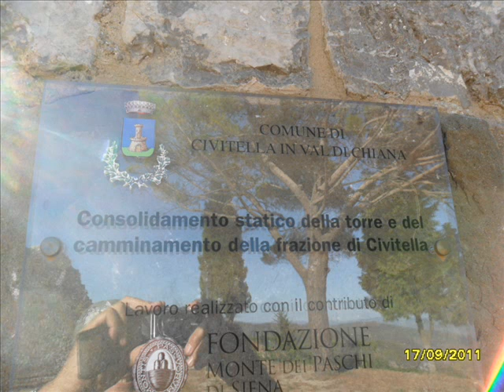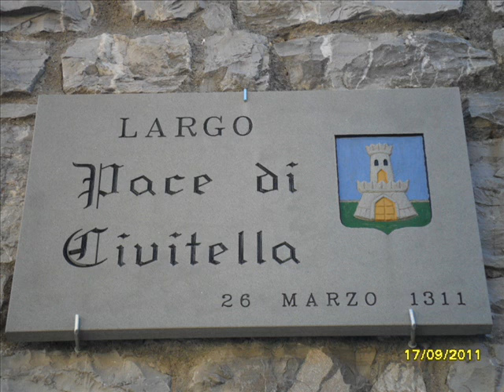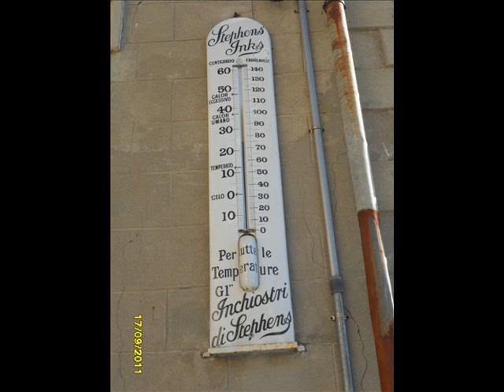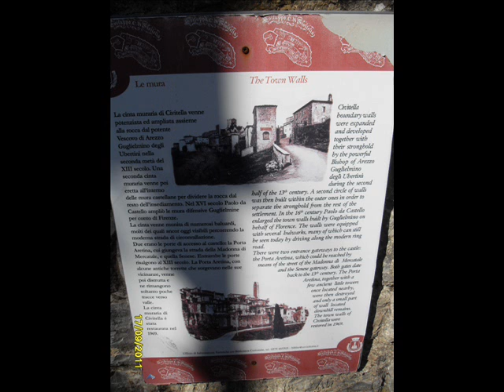CIVITELLA IN VAL DI CHIANA, AREZZO, ITALY (4 of 4)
Civitella in Val di Chiana, provincia di Arezzo, Toscana, Italia. Già popolata in epoca romana Civitella divenne roccaforte longobarda e vi fu costruito il castello visibile attualmente. Nell'XI secolo il feudo di Civitella passò sotto il vescovo di Arezzo, che la designò quale capoluogo del Viscontado della Valdambra. Fu all'epoca che il centro venne ribattezzato "Civitella del Vescovo". Nel XIII secolo il territorio comunale fu messo a dura prova dalla battaglia di Pieve al Toppo fra Siena e Arezzo (ricordata da Dante nel XIII canto dell'Inferno) vinta da quest'ultima. In seguito la stessa Civitella fu distrutta. Nel 1272 il Vescovo aretino Guglielmino degli Ubertini la ricostruì, ma dopo la sconfitta aretina a Campaldino (1289) Civitella fu presa da Firenze. Nel 1311 tornò ad Arezzo e proprio a Civitella fu stipulata la pace tra il vescovo Ildebrandino Guidi di Romena e l'imperatore Enrico VII di Lussemburgo, che garantì alcuni anni di relativa pace. Dopo un "tira e molla" tra Arezzo e Firenze, Civitella entrò definitivamente a far parte del territorio di quest'ultima nel 1348, divenendo sede di Podesteria. Nel 1554 fu assediata da Siena, ma venne difesa con successo da Paolo da Castello, capitano di ventura al servizio di Cosimo I de' Medici. Nel 1774 la cittadina assunse grande importanza per la rivalutazione voluta dal granduca di Toscana Pietro Leopoldo di Lorena dell'antica "strada dei mercanti", che collegava i centri chianini e valdambrini per il commercio del grano. Gli anni del regno d'Italia condussero un'epoca di pace, ma questa fu violentemente turbata dalla seconda guerra mondiale. La rocca longobarda, da secoli simbolo di Civitella, fu distrutta da un bombardamento alleato, poiché al proprio interno si era installato il locale comando tedesco. Civitella fu sconvolta da una delle più sanguinose stragi che la storia italiana ricordi: si tratta del tristemente noto eccidio di Civitella del 29 giugno 1944, quando 244 civili innocenti furono assassinati dai nazifascisti. Un ringraziamento per la collaborazione fornita dai membri della locale Pro Loco.